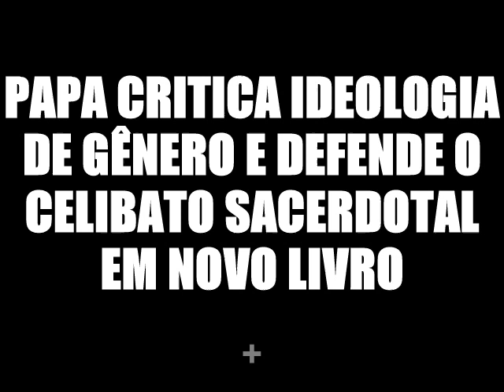PAPA CRITICA IDEOLOGIA DE GÊNERO E DEFENDE O CELIBATO SACERDOTAL EM NOVO LIVRO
Novo livro faz criticas a ideologia de gênero, a T.L. marxista e defende o celibato sacerdotal, o autor é o Papa Francisco. Em breve teremos mais novidades de tradução do mesmo.